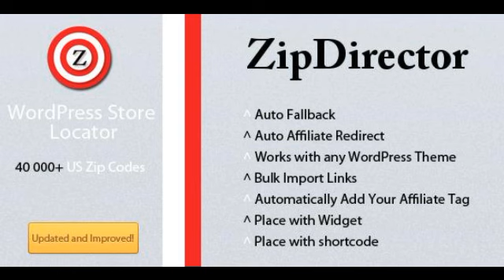Preview WordPress Store Locator ZipDirector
Live Demo With ZipDirector you can add Conversion Boosting Store Locator Search Widgets with Auto Redirect anywhere on your blog. The power lies in its four fallback levels...

      , Software Version
         : WordPress 3.4, WordPress 3.3, WordPress 3.2, WordPress 3.1, WordPress 3.0, jQuery

      , High Resolution
         : No

      , Fil...